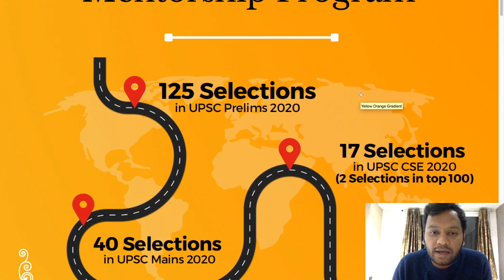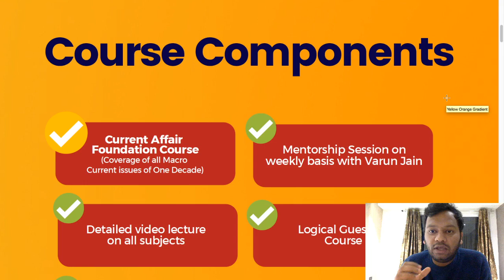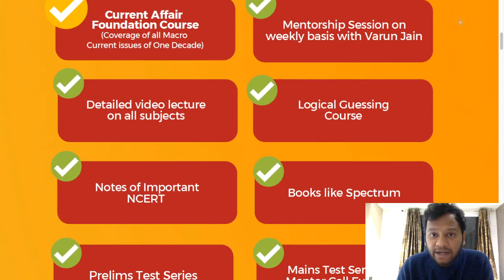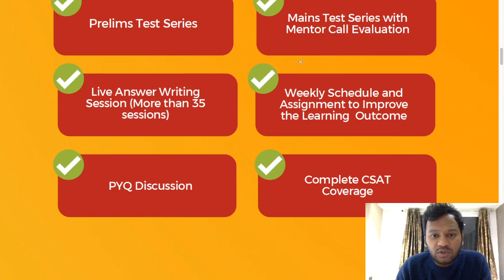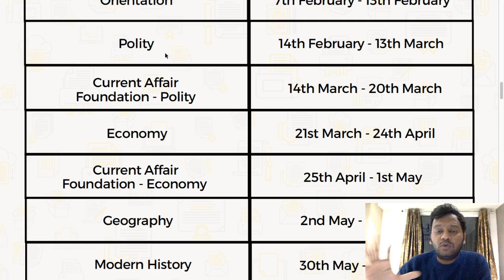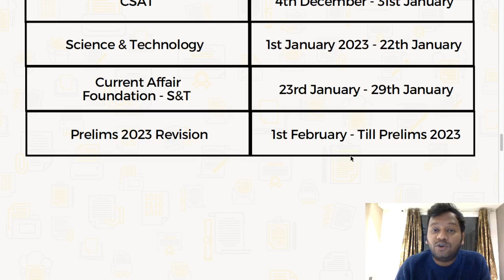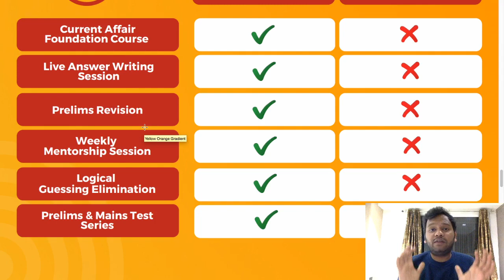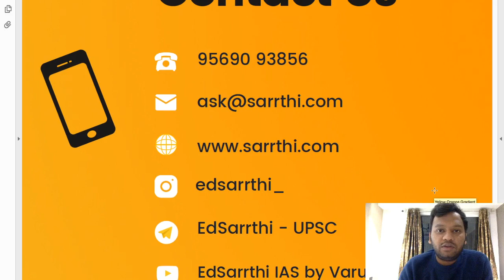Atmanirbhar Prelims Cum Mains Program for UPSC CSE 2023 Details